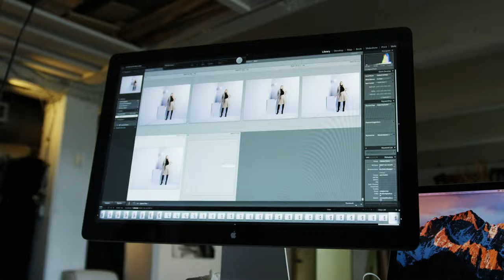Limatus Bespoke | The Carmel w/ Eleanora Morrison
Limatus Bespoke's Fall / Winter 2018 Campaign